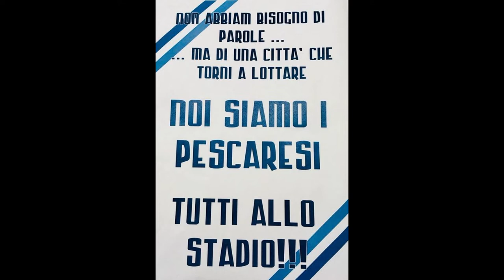Pescara Ascoli sfida tra tanti ex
Cresce l’attesa per il match tra Pescara ed Ascoli di domenica prossima. Stamani, dopo la riunione del Gos, è stata assegnata una dotazione supplementare di 300 biglietti alla tifoseria ascolana dopo che quella principale (da 1700 tagliandi) è stata polverizzata in poche ore. I tifosi della curva nord con un volantino invitano i sostenitori biancazzurri ad andare “tutti allo stadio”. Intanto la partita presenta una lunga lista di ex, anche se alcuni di loro (il pescarese Kanoute e l’ascolano Brosco) saranno sicuri assenti